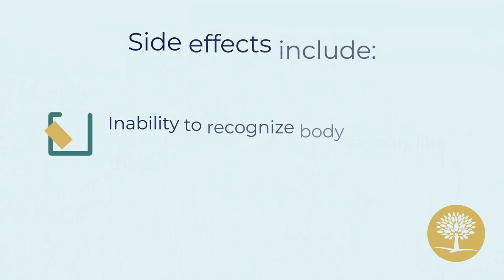Should you Mix MDMA and Alcohol? - The Recovery Village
Mixing Ecstasy (MDMA) & alcohol is dangerous and has serious health ramifications, including death.

Mixing MDMA and alcohol can be dangerous or fatal. MDMA, also called ecstasy or Molly, is a popular party drug. Side effects of mixing these drugs with alcohol include:
  - Sweating
  - Clenched jaw
  - Impaired judgment
  - Inability to recognize body signals like thirst
  - Severe dehydration

 Ecstasy and alcohol together increase your risk of overdose.  Signs of an overdose include:
  - Confusion
  - Increased heart rate
  - Very high temperature

If you or a loved one are struggling with MDMA and alcohol addiction. The Recovery Village can help.

⏱️ CHAPTERS ⏱️

0:00 – Should you mix MDMA and Alcohol?

0:13– What are the Side Effects of mixing MDMA and Alcohol?

0:36– What are the Signs of an Overdose from mixing MDMA and Alcohol?

0:00 – Section 3

0:00 – Section 4

0:00 – Section 5

0:50 – The Recovery Village can help!

1:01 – Call Our Recovery Advocates 24/7

Advanced Recovery Systems is a physician-led, nationwide network of addiction treatment centers providing evidence-based, expert care for addiction and mental health conditions.
Operating locally under The Recovery Village Drug and Alcohol Rehab brand, our compassionate clinicians offer patients a full continuum of care, including medical detox, residential services, and outpatient programs.